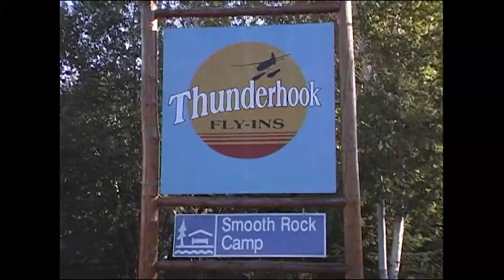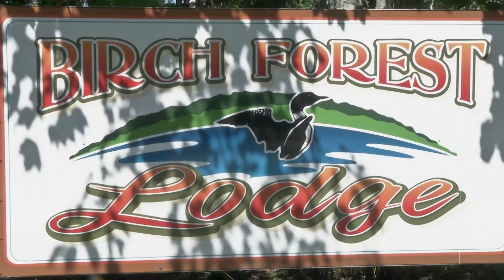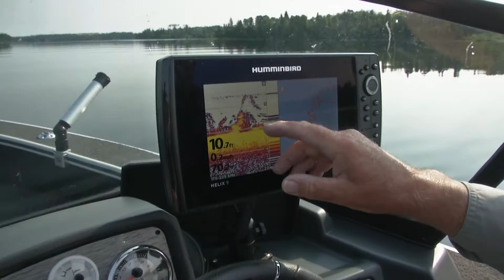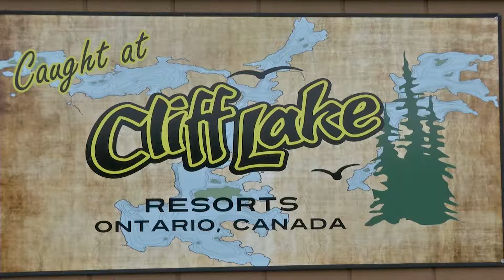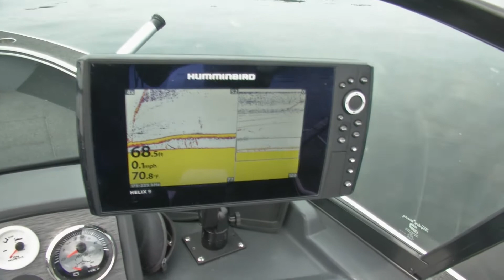Sportsman's Journal 2018 Ep. 9 - Cliff Lake Resorts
Hosts Butch Furtman and Tyler Trampe head up to Sunset Country Ontario and fish the famous waters of Cliff Lake!